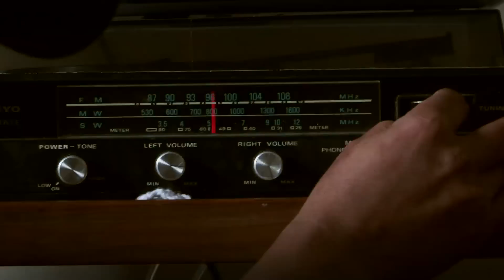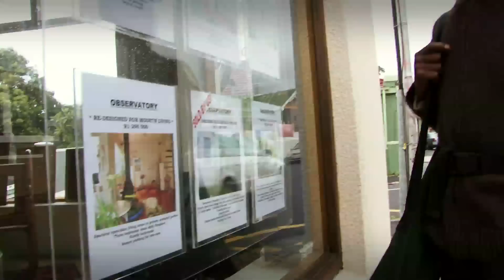Right to the City Isandla